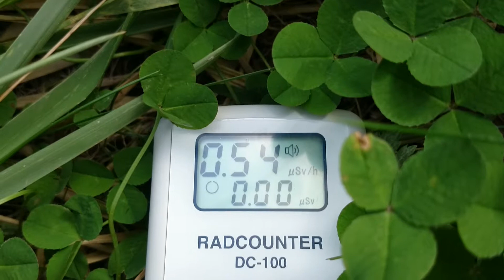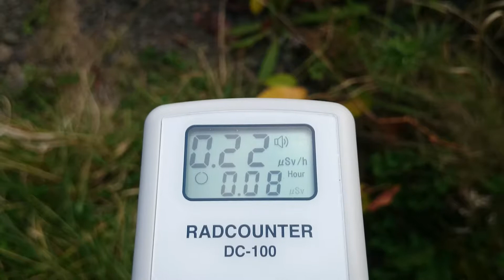2014/9/23 福島県福島市町庭坂高湯付近②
2011年から個人で各地の放射線量の計測や撮影をしています。